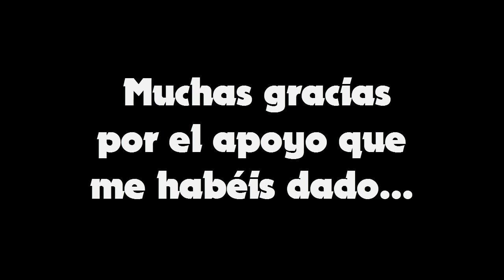Especial 500 Suscriptores | ¡Gracias a todos ♥!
► ¡Hoy he de agradeceros a todos el cariño que me habéis dado durante este tiempo con este vídeo! Espero que os guste :D ◄